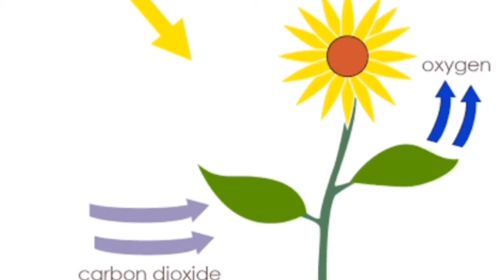INTRESTING FACTS | AMAZON | by FARIDA | MUSIC BY FARIDA CREATION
This video Contains World's lungs.. that means interesting facts about amazon. I hope you will enjoy the video